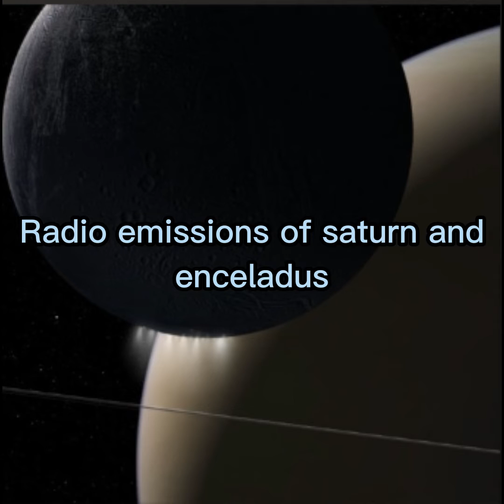Spooky Sounds from Across the Solar System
Soaring to the depths of our universe, gallant spacecraft roam the cosmos, snapping images of celestial wonders. Some spacecraft have instruments capable of capturing radio emissions. When scientists convert these to sound waves, the results are eerie to hear.

In time for Halloween, we've put together a compilation of elusive "sounds" of howling planets and whistling helium that is sure to make your skin crawl.

Timestamps:
0:00 - Sun
1:23 - Radio emissions of Saturn and enceladus
1:51 - Voyager Plasma
2:23 - Cassini Shields up
3:01 - Juno entering jupiters magnetosphere/ Crossing the bowshock
3:15 - Ganymede
4:15 - Kepler: Star KIC12268220C Light curve Waves to sound
4:22 - Kepler: Star KIC7671081B Light curve waves to sound
4:42 - Voyager: Lightning on jupiter
4:50 - Stardust: Passing Comet Tempel 1
4:59 - Voyager: interstellar Plasma Sounds
5:12 - Cassini: Saturn Radio Emission 1
5:31 - Cassini: Saturn Radio Emission 2
5:45 - Chorus Radio Waves Within Earth's Atmosphere
6:15 - Enceladus
6:25 - Plasmaspheric Hiss
6:37 - Plasmawaves - Chorus
6:48 - Whistler Waves
7:40 - Jupiter sounds 2001
9:08 - Ultra cold liquid Helium-3
9:35 - Radar Echoes From Titan's Surface
10:40 - Speeding through titan haze
12:21 - Saturn's Rotation Period
12:33 - Outro